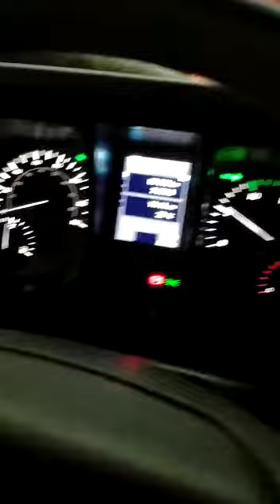Saudi Arab || plz pray 🙏🙏